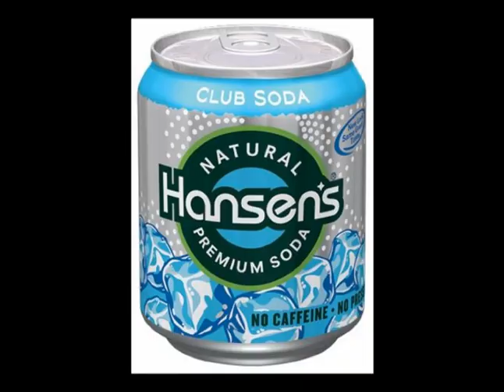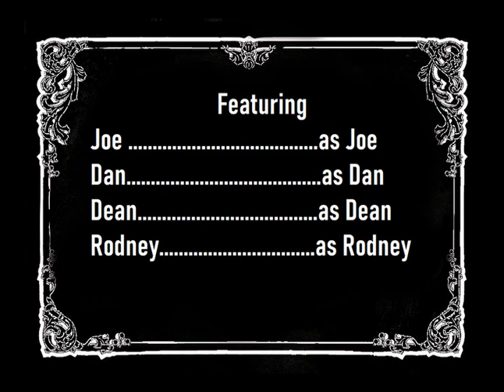Big Questions with The Dead Milkmen: Song Intros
What is your favorite intro to a song that you don’t really like the rest of? Also, is there a song you like where you really don’t care for the intro? Those are the questions posed by Dan to inspire the discussion in this week's edu-taining episode.

LINKS -